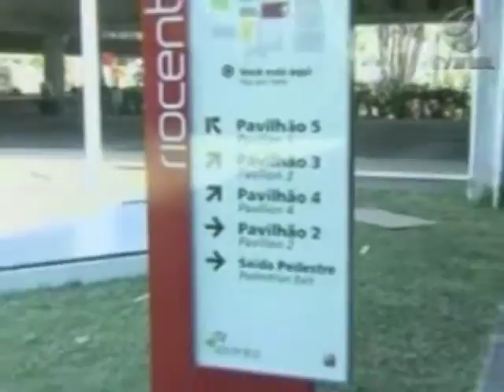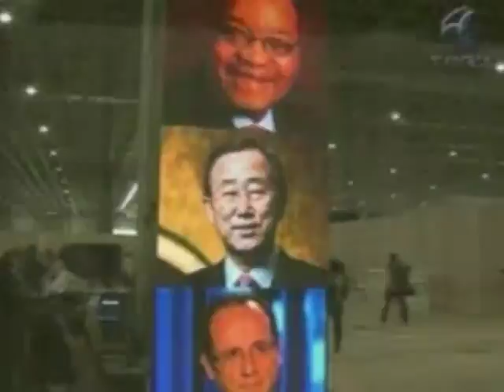Polícia Federal conclui testes de segurança para a Rio+20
A Polícia Federal terminou nesta 4a. Feira a série de testes de segurança para a Rio+20. Foram feitas simulações até para ataques terroristas. A cidade passou nos testes.